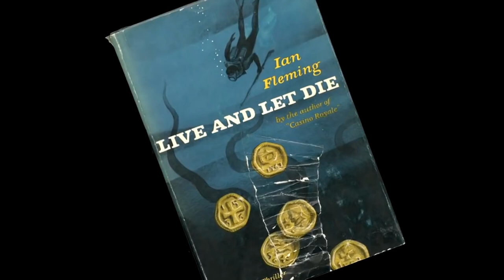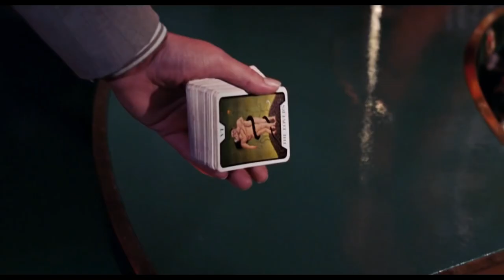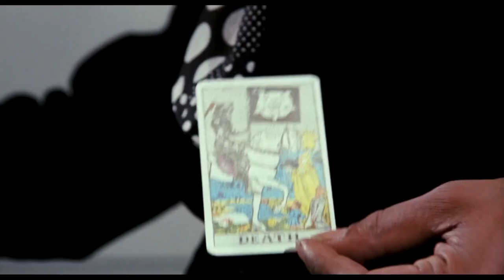007 - LIVE AND LET DIE - El Comienzo Tormentoso De Roger Moore Como Bond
El debut de Roger Moore como James Bond en Live and Let Die es una mezcla de aciertos y errores que sigue dando mucho de qué hablar. Desde su incursión en el cine de la blaxploitation hasta las decisiones controversiales del casting, esta película ha sido amada y odiada en igual medida. Únete a nosotros mientras desglosamos lo bueno, lo malo y lo absurdo de esta entrega de 007, que incluye una de las muertes más ridículas en la historia de la franquicia. ¿Realmente fue el comienzo que Moore se merecía o un tropiezo en su legado como Bond? Te contamos todo en este análisis implacable.